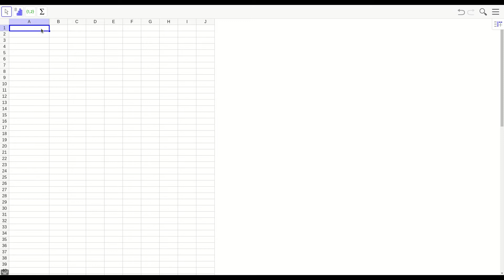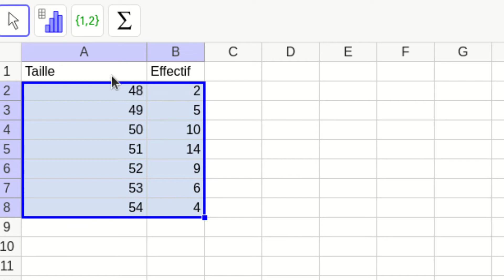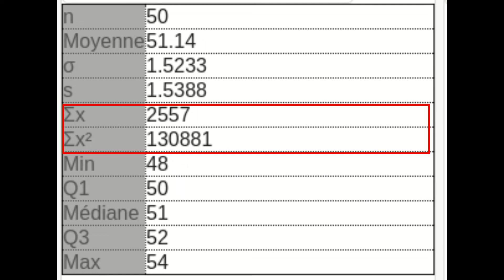Statistiques à 1 variable avec GeoGebra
Cette vidéo montre la méthode pour obtenir les indicateurs statistiques d'une série, avec GeoGebra Classic 6